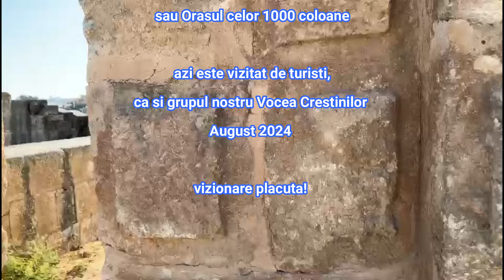Pelerinaj Vocea crestinilor August 24 Iordania (Jerash - Decapole)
Azi mergem in Iordania cu grupul nostru